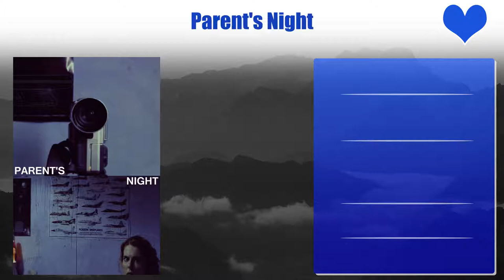Philip Martin Brown Top 10 Movies | Best 10 Movie of Philip Martin Brown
Top 10 Movies of Philip Martin Brown

Find the list of movies by Philip Martin Brown you can find more information, movie trailers, posters, reviews, youtube links in below link.

Pl. Comment down your favorite movie of Philip Martin Brown